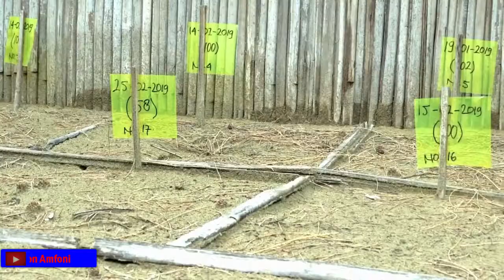salah satu pantai pendaratan Penyu di kupang NTT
Salah satu konservasi Penyu yang ada di kupang NTT
yaitu berlokasi di Desa Enoraen Kec.Amarasi Timur
Kab.Kupang yaituTaman Wisata Alam Pulau Menipo yang di kelola oleh Balai Besar KSDA NTT.
Twa Menipo adalah salah satu pantai pendaratan penyu dan Anda ingin melihat Penyu secara langsung atau melakukan
penelitian maka datanglah pada bulan Juni dan Juli di Mana Puncak pendaratan penyu untuk bertelur